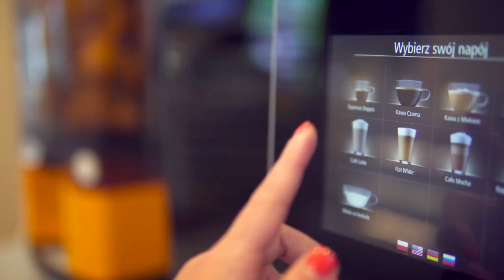FILM KORPORACYJNY --- LOTOS